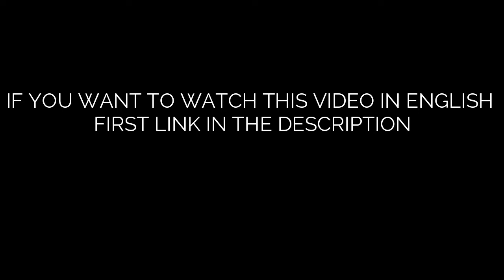The Perfect Plan / Hindi Audio Story